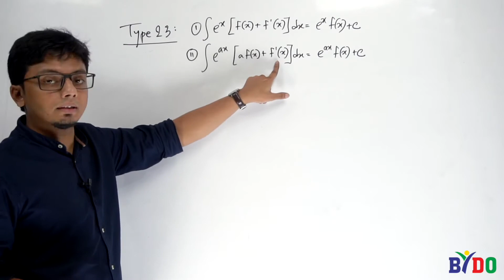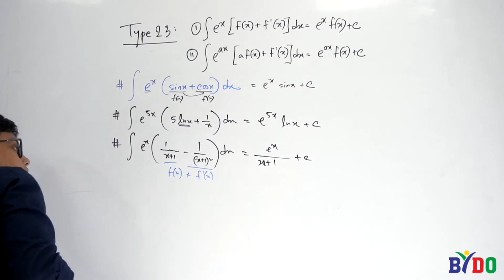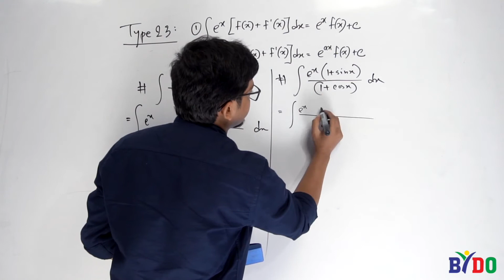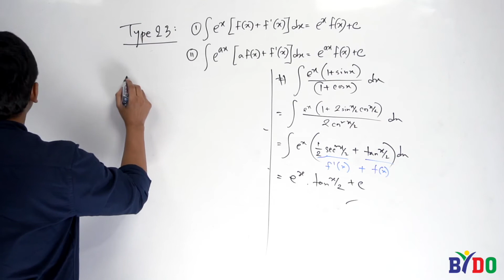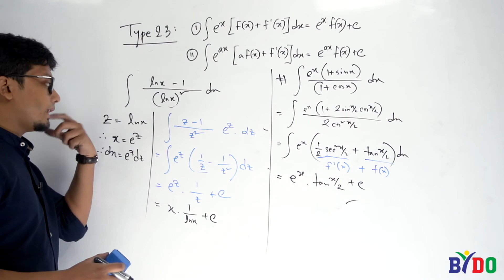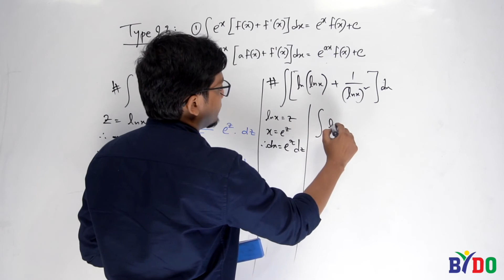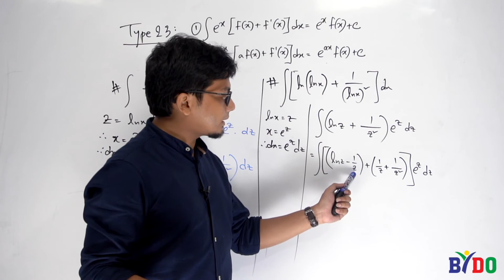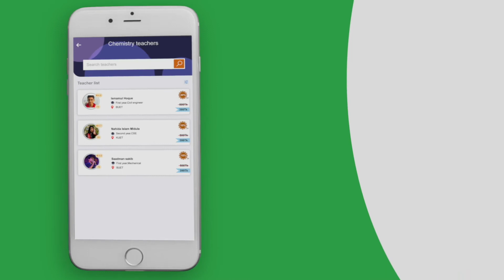যোগজীকরণ | পর্ব-২৩: টাইপ-২২ || Integration | Sajjad Uddin Mahmud | Part- 23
হ্যালো শিক্ষার্থী বন্ধুরা, লকডাউনে বসে বসে তোমরা হয়তো বিরক্তিকর সময় পার করছ। পড়াশোনারও ব্যাপক ক্ষতি হচ্ছে। এই ক্রান্তিকালে পড়াশোনার যেন কোনো ক্ষতি না হয়, সেই ব্যবস্থাই করেছে BYDO Academy.

🌳🌳 BYDO একাডেমিতে  Admission এর উপর কমপ্রিহেনসিভ কোর্স শুরু হয়েছে। প্রতিটি সাবজেক্টের টপিকওয়াইজ ক্লাস দিয়ে সাজানো হয়েছে পুরো কোর্সটি। এতে করে ইন্টারনেট আর ইউটিউবে টপিক খুঁজে খুঁজে পড়ার ঝামেলা আর থাকছে না। অভিজ্ঞ শিক্ষকদের দ্বারা ক্লাসগুলো নেয়া হয়েছে। ভাইয়াদের অনেক ফ্রি ক্লাস আমাদের পেজে দেয়া আছে। সেখান থেকে দেখে নিতে পারো। যারা শুরুর দিকের ক্লাসগুলো মিস করে ফেলেছ তাদের জন্য রেকর্ড থেকে যাবে সবগুলো ক্লাস এর।

🌳মাত্র 'এক হাজার টাকায়' প্রি-অ্যাডমিশন এবং মাত্র 'তিন হাজার টাকায়' এডমিশন কোর্স পাওয়া যাবে BYDO Academy অ্যাপে। অ্যাপের লিঙ্ক নিচেই দেয়া আছে। অ্যাপটিতে লগইন করলেই কোর্স দুটি পাওয়া যাবে। ইচ্ছে মতো তোমার প্রয়োজনীয় কোর্সটিতে Enroll হয়ে যাও।

 মাত্র এক হাজার টাকায় প্রি-এডমিশন এবং তিন হাজার টাকায় এডিশন 🔥🔥 ভাবা যায়!!
এত অল্প খরচে ঘরে বসে সম্পূর্ণ সিলেবাস শেষ করার অপশন একমাত্র BYDO App-এই সম্ভব। আশা করি, কেউ সুযোগটি হাত ছাড়া করবে না।

সকলের জন্য শুভকামনা।

সকলের জন্য শুভকামনা।